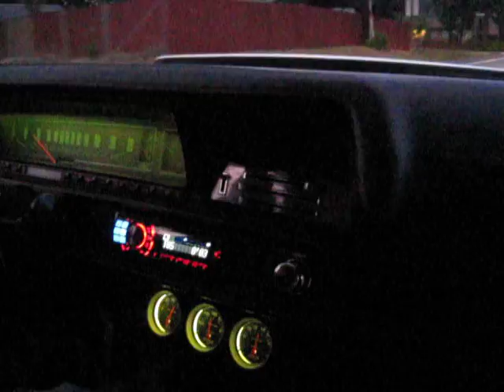Mason's Chevelle 1